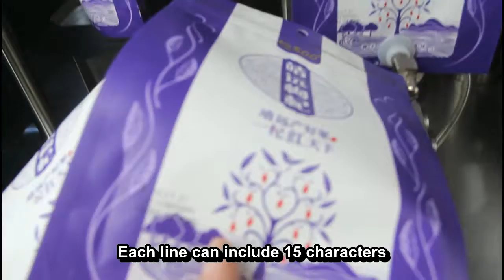Ribbon Coding Printer